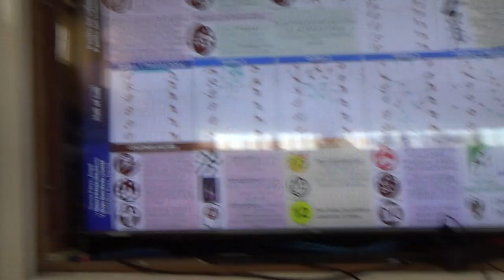Pasillo del infierno 3R 2/2 00303